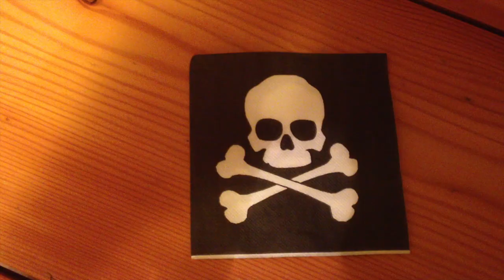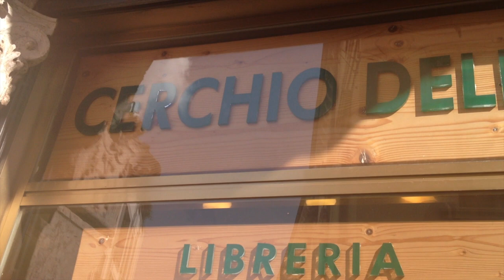deth cafè chiuso18